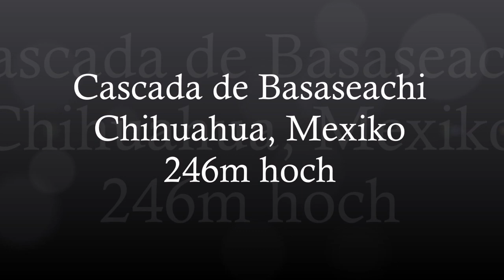Cascada Basaseachi, Chihuahua, Mexiko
For more information have a look at our travel blog for South America, Central America, North America